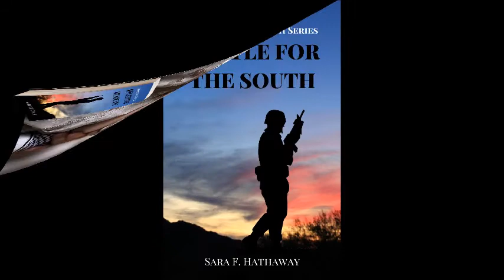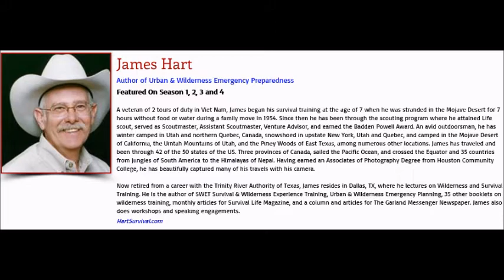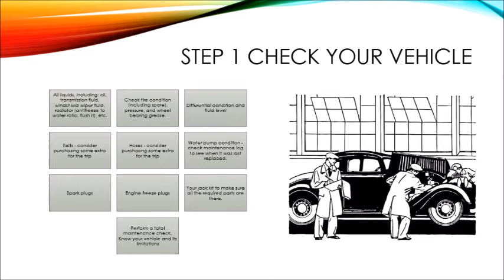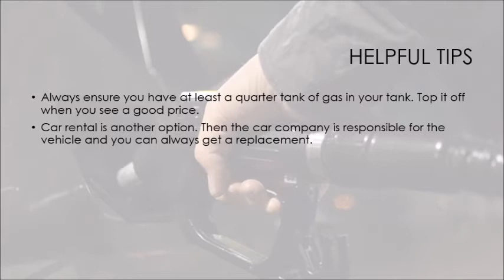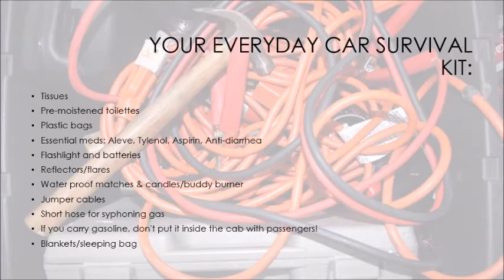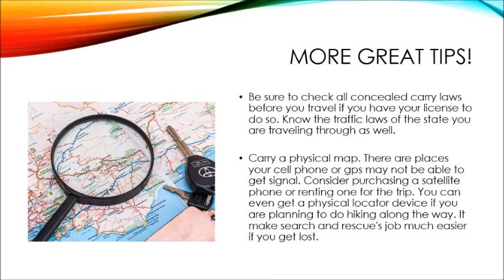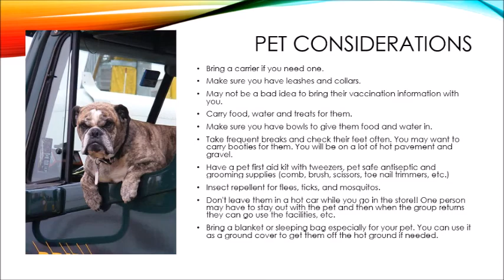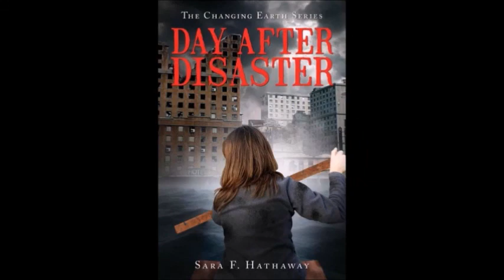Episode 153 S4-29, Battle for the South Ch 29, Cross Country Travel Kit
As the Battle for the South adventure continues, Bennet loads the crew up for a cross country trip back to Nevada. Traveling across the country can create a myriad of problems. Here to talk about what you should have in a cross country survival kit is James Hart, author of Urban & Wilderness Emergency Preparedness.